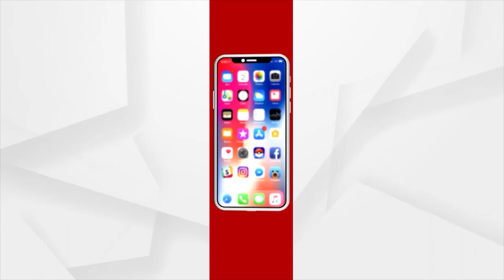Aamna Samna With Padampur Milita Kriyanusthana Committee Convener Ajit Satpathy